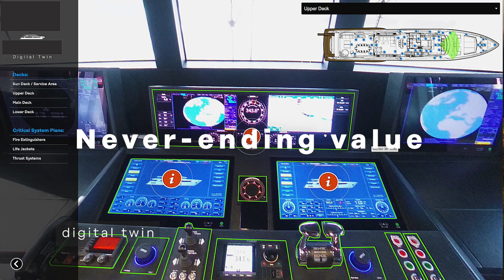RINA MAXIMA - Superyachting Made to Measure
Leveraging our expertise, software tools, cross market competences, operational network and technical capabilities, we aim to be the best partner in the construction and management of custom superyachts, both on regulatory and engineering aspects.

Through the RINA MAXIMA service line, we engaged with major yacht builders, collaborating on specialised services in noise and vibration, prediction, decarbonisation and digitalisation.